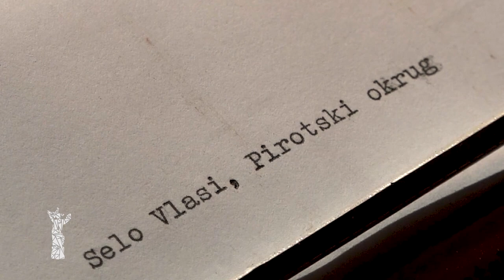ZLATNA NIKA ZA ''MUMULJ''